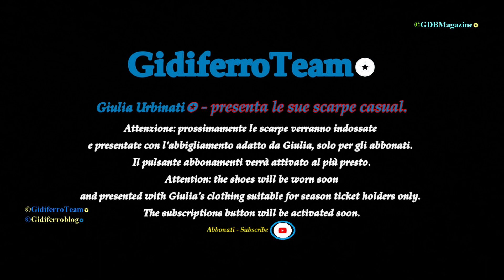Giulia Urbinati e le sue scarpe casual - my casual shoes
Giulia Urbinati,  in questo video ci presenta alcune delle sue scarpe casual. Le stesse verranno poi indossate e commentate con l'abbigliamento più consono da Giulia. Ricordiamo che, Giulia, è nostra rappresentante ufficiale e volto ufficiale di GidiferroTeam.